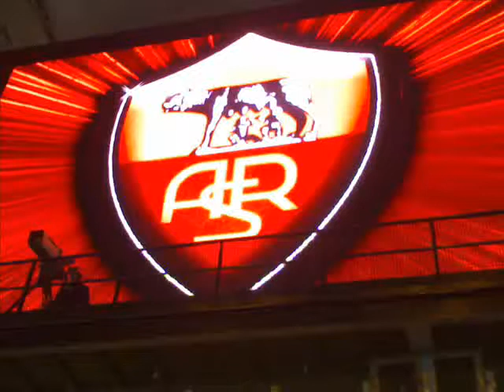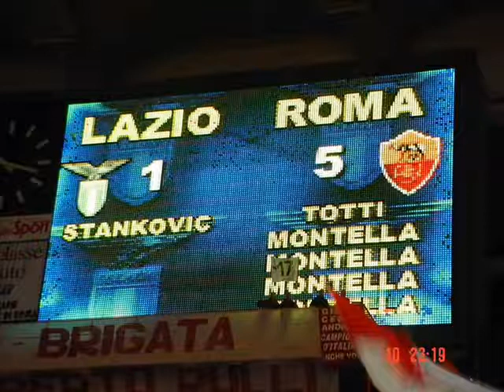Antonello De Pierro canta Cuore Giallorosso (inno della A. S. Roma)